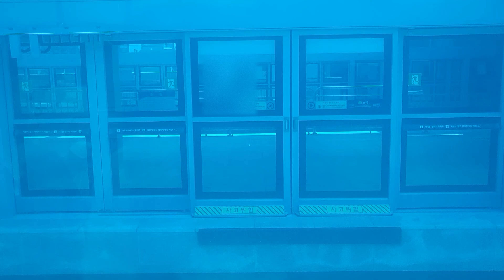코레일 서해선 391x03편성 능곡-대곡 주행영상